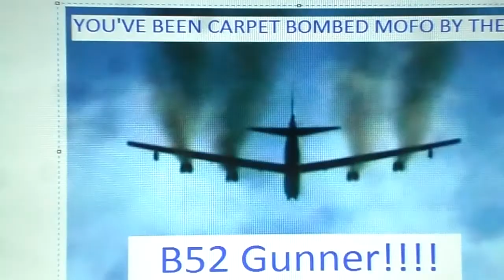B52 Gunner Coming For YOU!